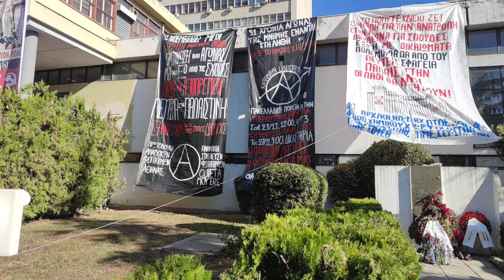Κατάθεση στεφάνων στο ΑΠΘ για την 51η επέτειο εξέγερσης του Πολυτεχνείου